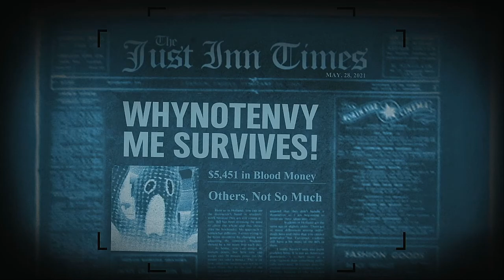Trivia Murder Party 2 Episode 109 The Shops @ Old Town Spring TX